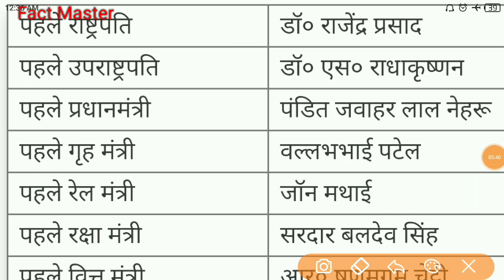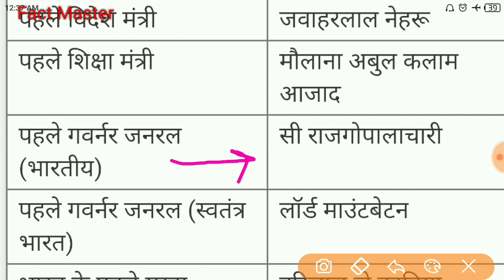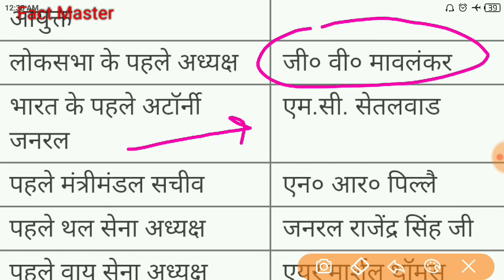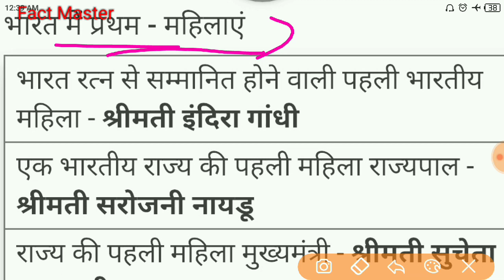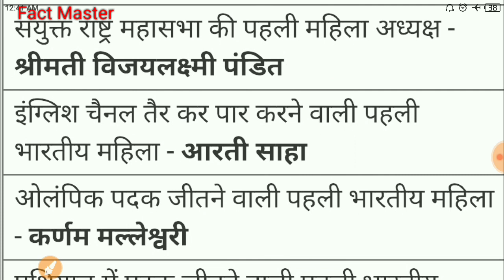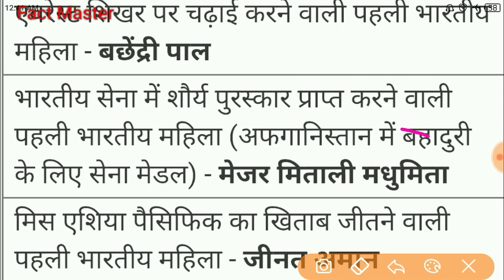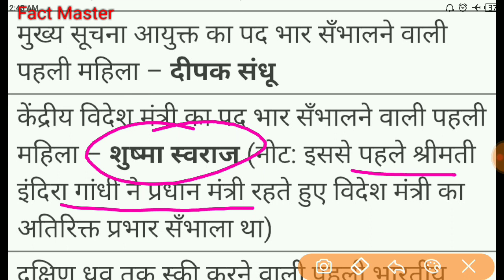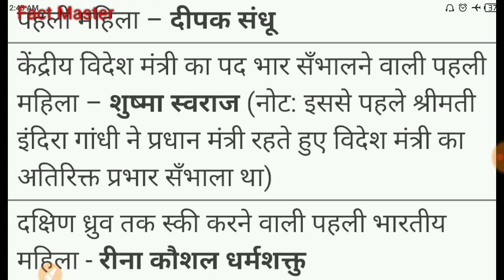भारत मेंं प्रथम । भारत की प्रथम महिला । GK Question । MOST GK Questions ।